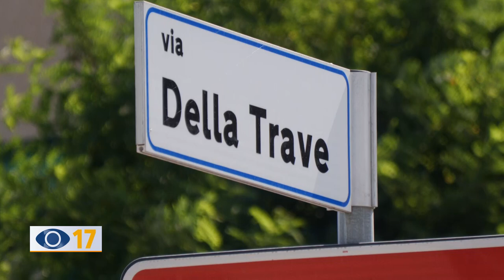Fano, la chiesetta della Trave riapre con il Presepe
Chiusa da molti anni, la Chiesetta della Trave di Fano torna a splendere riaprendo al pubblico, grazie alla realizzazione di un presepe al suo interno ideato da alcuni volontari del quartiere.